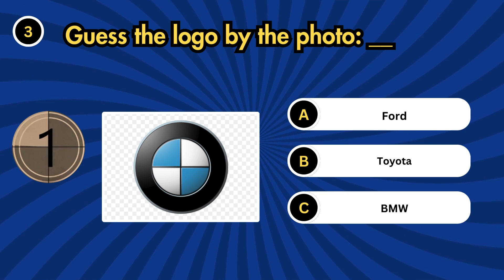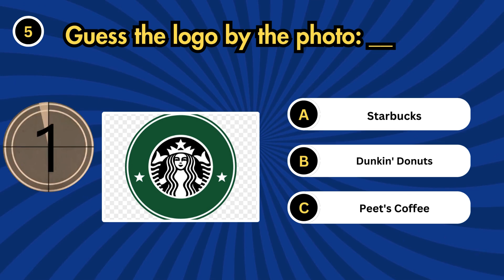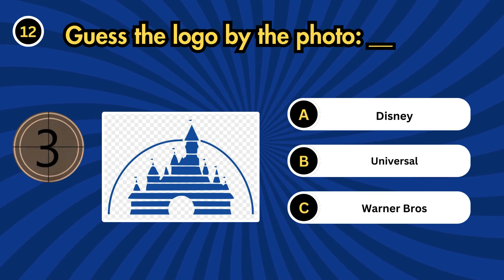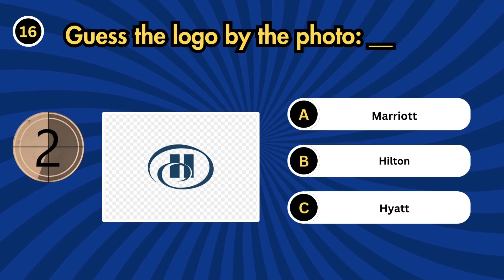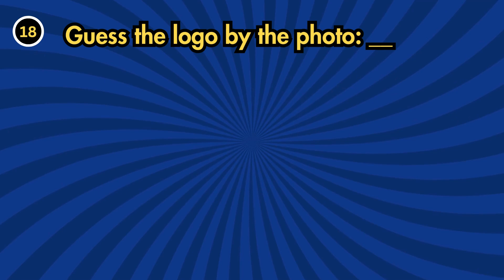Guess the Logo by the Photo Quiz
Put your logo recognition skills to the test with our "Guess the Logo by the Photo" quiz! In this fun and challenging quiz, you'll be shown a series of logos from various brands, companies, and organizations. Your task is to identify the correct name of each logo based on the photo provided. Choose from three answer options for each logo and see how many you can get right. Perfect for logo enthusiasts and trivia fans alike!